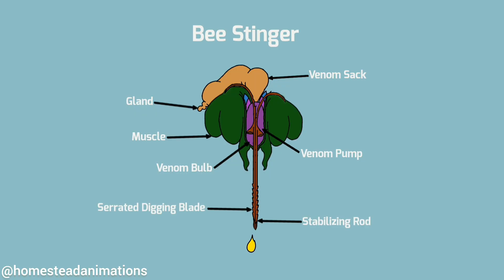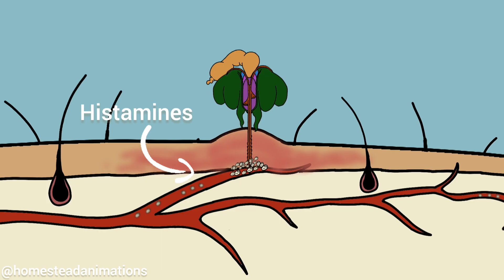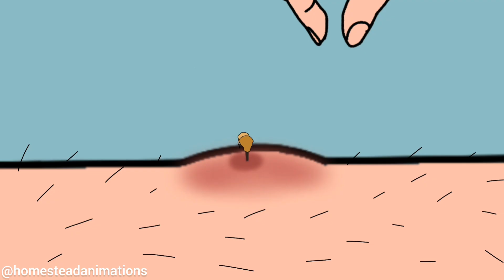What happens when a bee stings you? - Animated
🐝 Ever wondered what *actually* happens inside your body when a bee stings you?
This animated breakdown reveals the science of a bee sting in a way you've never seen before. From venom reactions to immune responses - we dive under the skin to explore the battle between you and the bee.

💡 Discover:
* Why bee venom hurts so much
* What happens to your skin cells during a sting
* The anatomy and science of a bee stinger

📸 If you love science, animations, or wild nature facts, this one is for you!